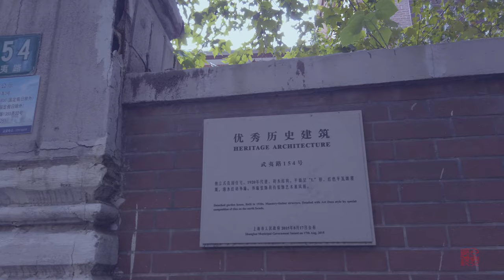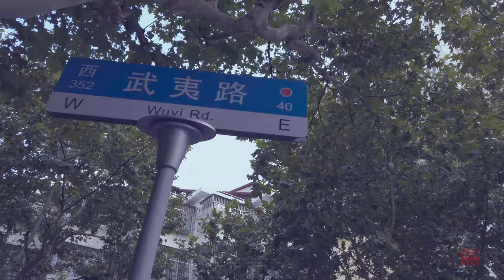【4K60】漫步在上海\武夷路\Shanghai\Wuyi Road\shanghai street scene上海街景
这一集是应本频道多个朋友邀请而拍摄的；他们早年离开上海，远居国外，看到本频道关于上海街景纪实影像记录，留言问是否可以去武夷路走走，我答应了下来，在一个合适的时候，前往上海的长宁区，完成大家心愿。
武夷路全長1775米,原名諄信路（Tunsin Road）.
1925年修建而成，属于上海公共租界的位置。
1943年汪精衛政府接收租界時改名武夷路，源自於福建省武夷山。
義大利領事官邸位于武夷路上。
本片只是记录，如有不对之处，请指正！
This episode was taken at the invitation of many friends of this channel; they left Shanghai in the early years and lived abroad. I saw this channel's documentary record of Shanghai Streetscape. I asked if I could go to Wuyi Road. I promised it. At a suitable time, head to Changning District of Shanghai to complete your wishes.
Wuyi Road is 1,775 meters long and was formerly known as Tunsin Road.
It was built in 1925 and belongs to the Shanghai public concession.
In 1943, when Wang Jingwei received the concession, he was renamed Wuyi Road, which originated from Wuyi Mountain in Fujian Province.
The consul of Italy is located on Wuyi Road.